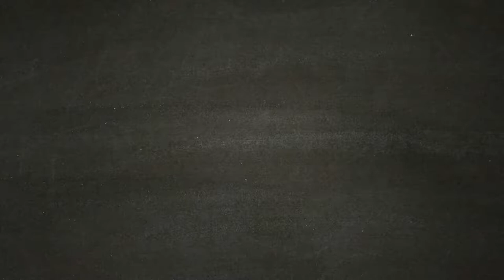Screditare Cleone Parte 1 - ASSASSIN'S CREED ODYSSEY [Walkthrough Gameplay ITA HD - PARTE 55]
Fatti strada in un mondo devastato dalla guerra abitato da uomini e Dei, dove montagne e mare si uniscono. Incontra i personaggi più famosi dell'antica Grecia e lascia la tua impronta su alcuni degli avvenimenti più importanti della storia della civiltà occidentale. Dimostra le tue straordinarie abilità di guerriero e modifica l'andamento delle battaglie durante la guerra del Peloponneso. Scendi in campo e fatti valere negli epici scontri fra Sparta e Atene che vedono impegnati centinaia di soldati per schieramento.

Per la prima volta nella serie di Assassin's Creed, scegli se intraprendere la tua epica avventura nei panni di Alexios o di Kassandra. Durante il tuo viaggio potrai modificare il tuo equipaggiamento, migliorare le tue abilità e personalizzare la tua nave. Ti è piaciuto il video? Lascia un commento, metti "mi piace"! Il vostro supporto è importante per noi :) Seguiteci , presto tornei con ricchi premi.